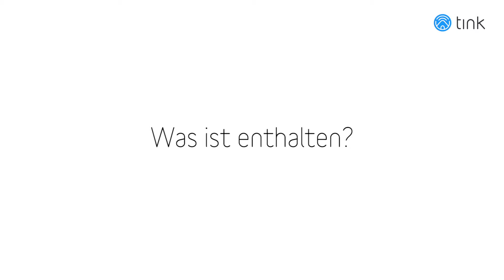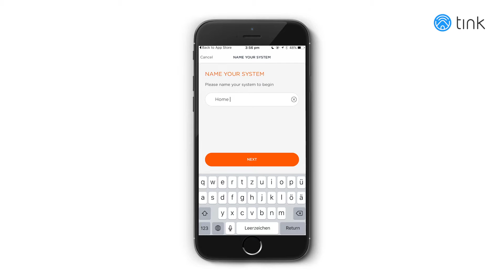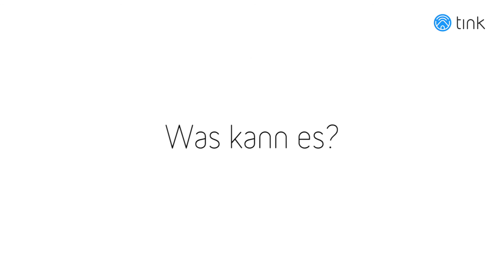MyFox Security Cam-Jetzt bestellen auf tink.de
Sichere Dir Deinen ersten Schritt in ein sicheres Zuhause!

Die MyFox Security Cam bietet alle Features, die man sich als Verbraucher wünschen kann. Habe alles im Blick, mit dem Live Stream über die MyFox App bist du immer im Geschehen mit dabei!
Durch die herunterfahrbare Klappe vor der Linse, ist es kein Problem, auch ungestörte Stunden zu verbringen.